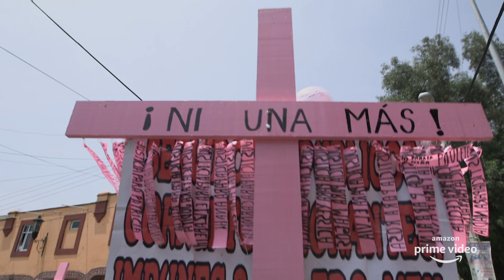Pan y Circo - Teaser Episodio 2 | Amazon Prime Video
PanyCirco es la primera colaboración de Amazon Prime Video y La Corriente del Golfo. ​La serie presenta un formato innovador y pocas veces visto: retoma el ritual de la comida como un espacio para conversar y acercar distintos puntos de vista. Las conversaciones, moderadas por el actor y cineasta mexicano Diego Luna, reúnen a expertos y diferentes personalidades para abordar temas fundamentales y de interés universal en las sociedades contemporáneas, acompañadas por los menús de reconocidos y reconocidas chefs de México.

Acerca de Amazon Prime Video